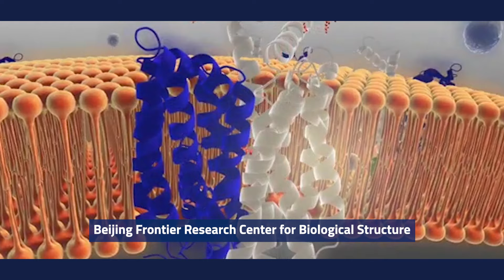Watch the 2024 Film Series on Biophysical Society TV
From mechanobilogy to electron microscopy, this years Biophysical Society TV features leading research groups from all over the world, discovering new phenomena, and developing the tools that will open up incredible new discoveries about the way organisms function. Make sure to catch all the films in the 2024 Film Series, including:

Beijing Frontier Research Center for Biological Structure
Eikon Therapeutics
European Molecular Biology Laboratory (EMBL)
GCE4All Center, Oregon State University
Max Planck Institute in Freiburg, Department of Biological Physics
Molecular Imaging Innovations Institute (MI3) at Weil Cornell Medicine
NSF Science and Technology Center for Quantitative Cell Biology
Simons Electron Microscopy Center
The Mechanobiology Institute, National University Of Singapore
Theoretical and Computational Biophysics, Freie Universität Berlin
Theoretical Biology and Biophysics Group, Theoretical Division, Los Alamos National Laboratory
UW-Madison Cryo-EM Research Center (CEMRC)